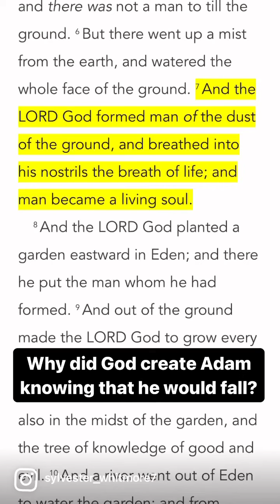Why did God create Adam knowing he would fall?